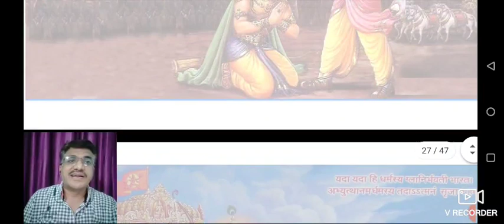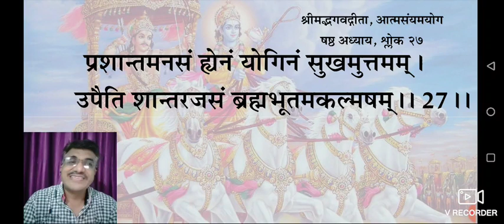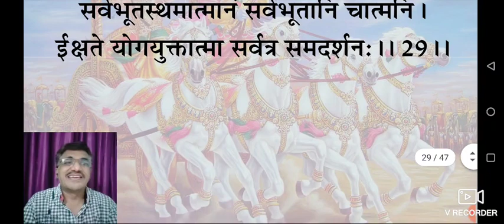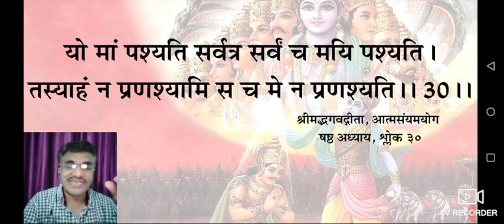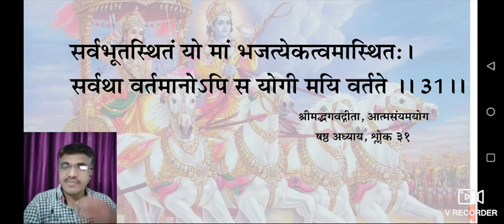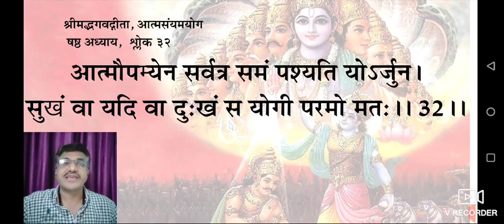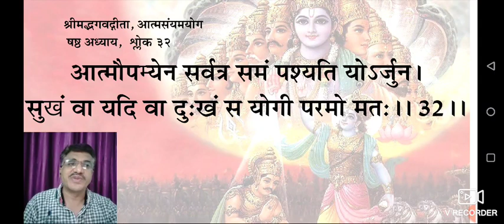भगवद्गीता, षष्ठ अध्याय, श्लोक २३ - ३२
गीता श्लोकपारायण  -  डॉ. राजेश जोशी